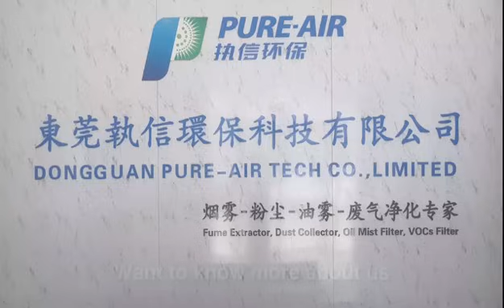PURE AIR Laser & Welding Fume Extractor PA 5000SA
Pure-Air Laser Fume Extractor PA-5000SA has very good performance for dust collection for fiber laser cutting and laser welding.

PA-5000SA air flow is 5000m3/h, blower capacity is 5.5KW, it has 4pcs highquality HEPA cartridge filter, the cartrige filter can be clean by self clean way and also by aircompressor.

Patented automatic rotating pulse back-blowing technology, the ash cleaning effect is 3 times higher than the traditional method.

The high-performance fan in the purifier generates negative pressure to suck the smoke and exhaust gas into the filter, which is purified by the imported high-efficiency filter cartridge for indoor emission . The filter cartridge can be repeatedly used after being sprayed with compressed air.